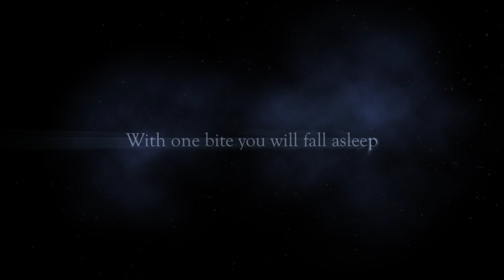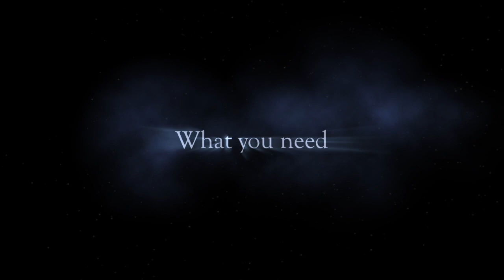Descendants 2 - 🍎 Evie's Carmel Apple and Mal's Milkshake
This video is about D2 - 🍎 Descendants 2 - Evies Evil Carmel Apple and Mals Milkshake